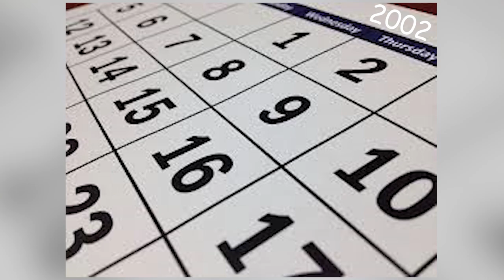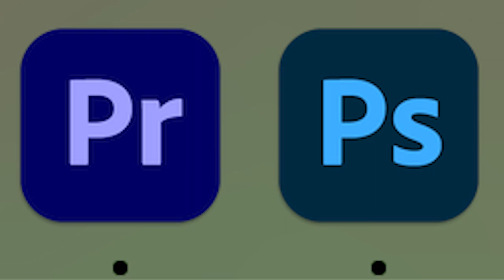SpongeGuard on Duty | SpongeBob Episode 82; Larry the Lifeguard - SpongeyMikey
Episode 82, SpongeGuard on Duty expands on Larry the Lobster and I talk about Patrick for a little bit.

Music Used (all from YouTube Music Library):
Bay Street Billionaires by Squadda B
Girls Say by Coyote Hearing
Kind of a Party by Mini Vandals
Savannah Sunshine by Dan Heinz